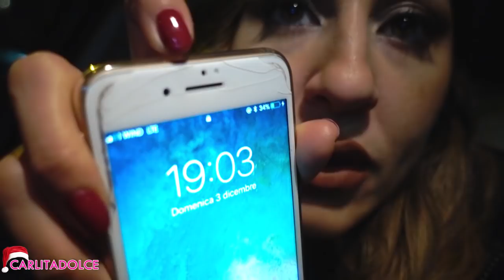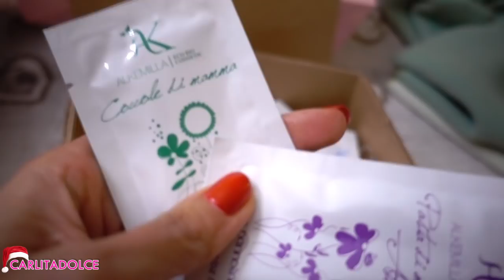HO ROTTO L' IPHONE NUOVO !!!!! - Vlogmas 3 Dicembre 2017 || Carlitadolce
🎄🎅 Ragazziiiii finalmente i VLOGMAS ! Seguitemi ogni giorno: Farò Un Nuovo Video al giorno per tutto il Mese di dicembre 😍🎁

LISTA PRODOTTI

Ciao ragazze!
GRAZIE PER TUTTO IL VOSTRO SUPPORTO!!!
Ciao ragazze! TANTI POLLICI IN SU AL VIDEO 👍 🎄🎅finalmente i VLOGMAS ! GRAZIE Vi voglio beneeeeee!! 😍